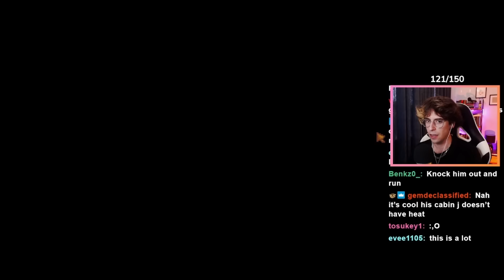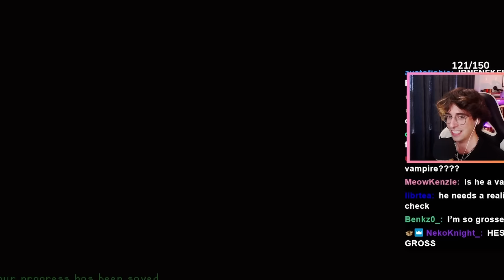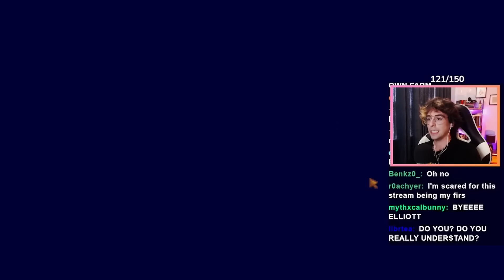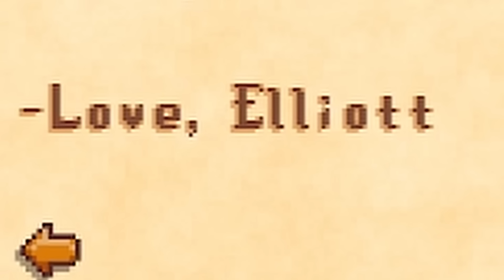I Played an Elliot Yandere Mod. It was Horrifying...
Lately Elliot has been acting. Strange? and TODAY we're playing through the Stardew Valley Elliot Yandere mod to continue our Stardew Yandere Mod Series! Surely he can't be worse than Sebastian... right?

This was filmed on my Twitch, come join us @ 1pm NZT/4pm PST/7pm EST

Chapters:
Intro: 0:00
One Heart Event: 0:48
Our First Love Letter: 2:18
Two Heart Event: 3:39
Stalking: 5:17
A Confession Of Live/7 Heart: 6:10
5 Heart Event (yes its out of order I know): 7:57
Love of love... and hatred: 10:00
Elliot lets himself in: 12:35
I Dreamt of you...: 14:19
Collecting Boyfriends: 15:30
The Dark Ending: 16:04
Elliot Traps Us: 17:21
Divorce?: 20:58
The Super Dark Ending: 23:15